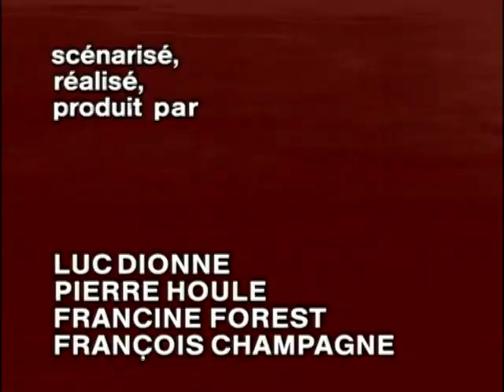Omertà - La Loi Du Silence - Episode 1 (1996-01-22)